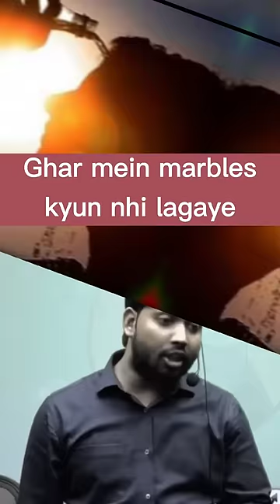Ghar mein marbals kyu nahi lagaye।।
khan sir
khan sir status video
khan sir motivational stutas
motivational stutas
motivation video
motivational
motivation
student
Life